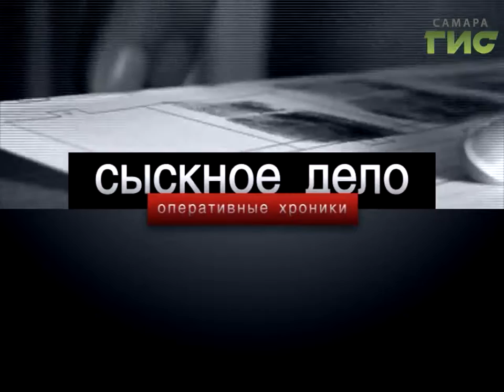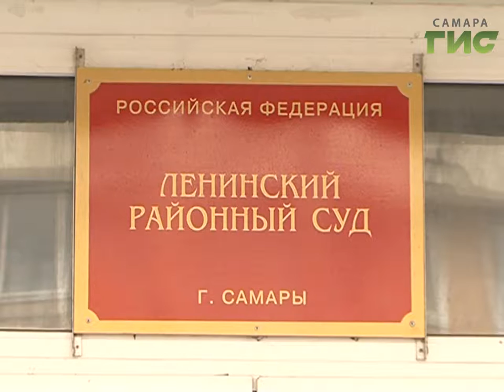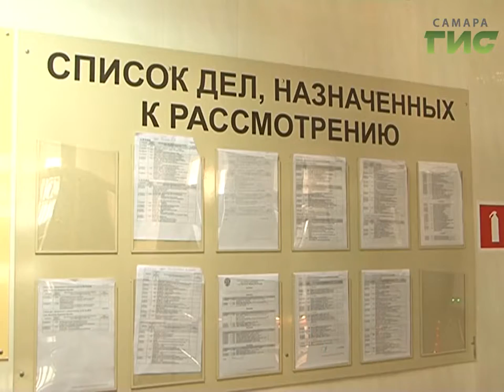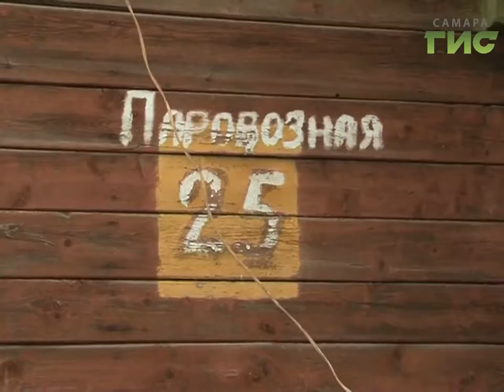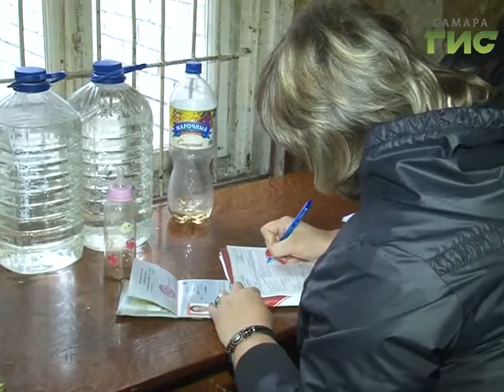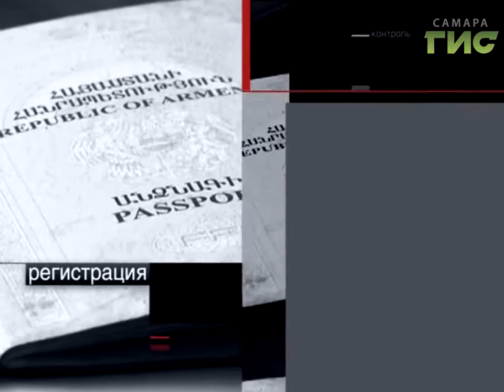"Сыскное дело" №401 от 10.10.2016